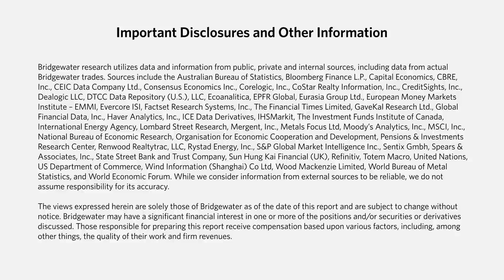Energy Expert Daniel Yergin and Russia Expert Angela Stent on the Ukraine War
Daniel Yergin, one of the world’s leading experts on energy, and Angela Stent, one of the world’s leading experts on Russia, discuss the current state of the Russia-Ukraine war.

The conversation, which was recorded on September 27 and included Co-CIO Greg Jensen, Co-CIO for Sustainability Karen Karniol-Tambour, strategist Atul Lele, and Daily Observations editor Jim Haskel, covers three broad topics: the current state of the Russia-Ukraine war, how the war is reshaping the global energy map, and Russia’s role in an increasingly bipolar world, with a focus on its relationships with China, India, the Middle East, and the West.

Editor’s note: the views of external guests do not necessarily reflect the views of Bridgewater.